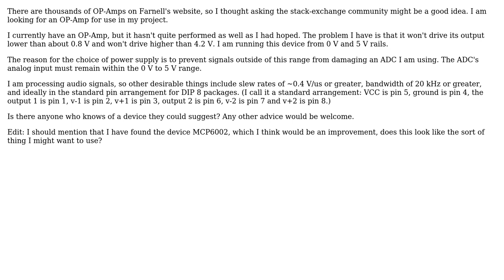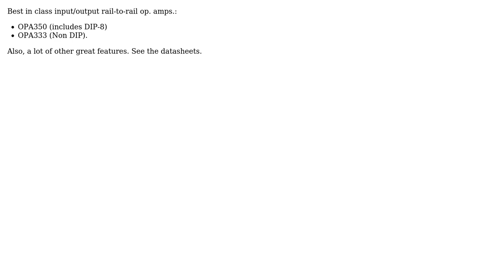Electronics: Looking for OP-Amp with good rail to rail performance, 5V to 0V (2 Solutions!!)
Electronics: Looking for OP-Amp with good rail to rail performance, 5V to 0V

With thanks & praise to God, and with thanks to the many people who have made this project possible! | Content (except music & images) licensed under CC BY-SA | Music | Images & others | With thanks to user user3728501 user George Herold user Dirceu Rodrigues Jr and the Stack Exchange Network Trademarks are property of their respective owners. You are responsible for your own actions.